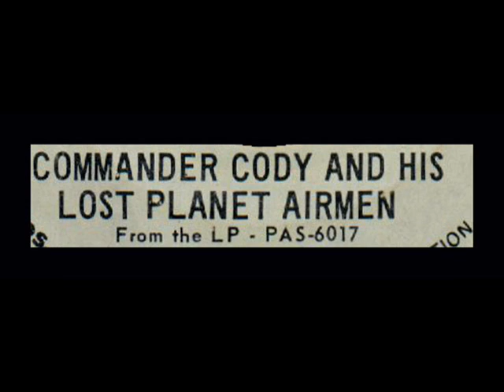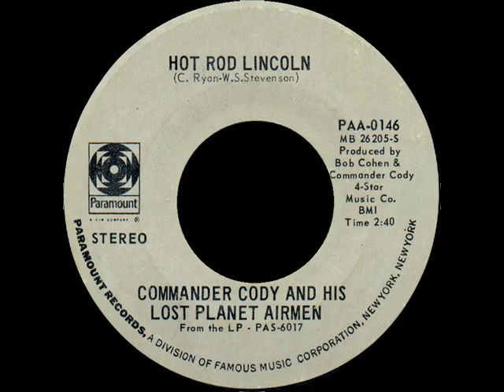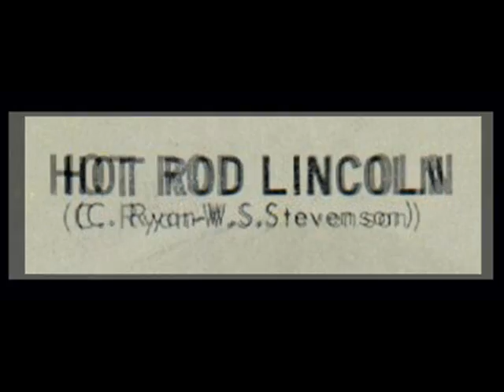Charlie Ryan / Commander Cody, 1972: Hot Rod Lincoln - Bill Kirchen, Fender Telecaster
From the 45 rpm disc shown above.  Bill Kirchen, guitar (Fender Telecaster).

Commander Cody and the Lost Planet Air Men waren eine amerikanische Countryrock-Gruppe, die eine Stilvielfalt aus Country, Rock'n'Roll, Western Swing und alten Hymnen spielte. Neben dieser abwechslungsreichen Musik waren sie vor allem durch ihre fröhliche, humorvolle Musik bekannt.  Aus mehreren Vorgängerbands entstand die Gruppe Commander Cody and the Lost Planet Airmen in Ann Arbor/Michigan. Der Kunststudent George Frayne IV sammelte Musiker um sich, mit denen er als Boogie-Pianist Musik nach seinen Vorstellungen machen konnte. Das Ziel bestand darin, Country-beeinflusste Musik in verschiedenen Stilrichtungen zu spielen: Western Swing, Rockabilly, Tex-mex, Gospel und auch sentimentale Balladen. Gleichzeitig wollten sie als Hippies Country-Musik spielen und damit aus dem gängigen Rollenmuster der sauberen, konservativen Country-Künstler ausbrechen. Ihre vordergründig unbeschwerten Texte enthielten kaum verhüllte Anspielungen auf den Drogenkonsum. Insofern sprach die Gruppe verschiedene Zielgruppen an und begeisterte mit ihren Konzerten das Publikum.  Diese Konzertatmosphäre ist auch auf den Live-Alben der Gruppe spürbar, während die Studioaufnahmen meist etwas steril wirken. Bei einer Konzertserie im World Armadillo Headquarter in Austin/Texas wurde eine Platte aufgenommen, die wohl als bestes Werk der Gruppe anzusehen ist: Live From Deep in the Heart of Texas. 15 Jahre später schob die Plattenfirma weitere Aufnahmen dieser Konzertserie auf dem Album Sleazy Roadside Stories nach.  Meist spielte die Gruppe Fremdkompositionen, von denen der Song Hot Rod Lincoln sogar in die Top Ten der Hitparade kam; lediglich der Song Down to Seeds and Stems Again Blues erlangte im Repertoire Bedeutung.   Im Lauf der Zeit erwies es sich als zunehmend schwieriger, eine solch große Gruppe zusammenzuhalten. Außerdem nützte sich der Sound ab, und die Hippie-Zeiten neigten sich um die Mitte der 1970er Jahre dem Ende zu. Auf einer Tournee durch Großbritannien wurde das Doppelalbum We've Got a Live One Here aufgezeichnet, auf dem die Gruppe bereits relativ erschöpft wirkt. Zwei Jahre später löste sie sich auf.

Commander Cody and His Lost Planet Airmen is an American country rock band founded in 1967. Core members included founder George Frayne, John Tichy, Billy C. Farlow, Bill Kirchen, Andy Stein, Paul "Buffalo" Bruce Barlow, Lance Dickerson, and Bobby Black.  The band's style mixed country music, rockabilly, and blues, on a foundation of boogie-woogie piano. It was among the first country-rock bands to take its cues less from folk-rock and bluegrass music and more from barroom country of the Ernest Tubb and Ray Price style. A pioneer in incorporating Western swing into its style, the band became known for marathon live shows.
"David Hertzberg"